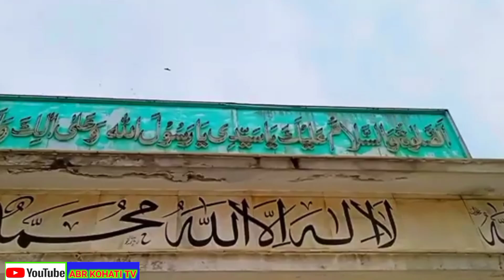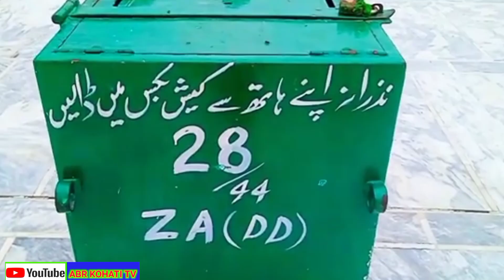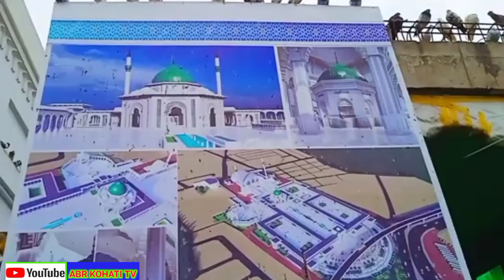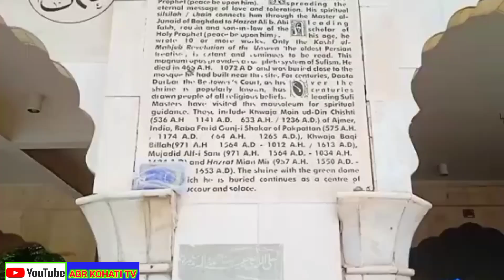Data Darbar Urs 2024 | Data Darbar New Design | Data Darbar Traffic Advisory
In this video i will tell you about data darbar lahore all latest updates regarding naqsha, traffic advisory from traffic police of punjab ,construction , langar , history and many other news.

1- Prayer Hall Extension
2- Langar Hall Extension
3- Ladies Langar Hall Extension
4- Basement Langar Hall Extension
5- Data Darbar Open Area Extension
6- Jamia Hajveria Extension
7- New Gonbad Construction

Cover topic